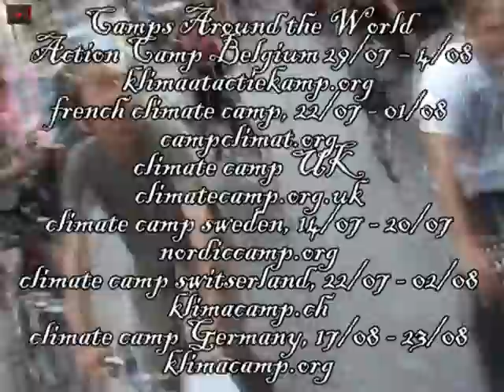Critical Mass.Climate Action Camp Liege